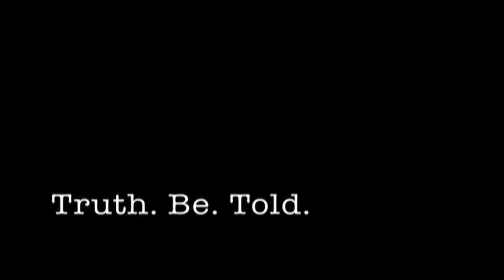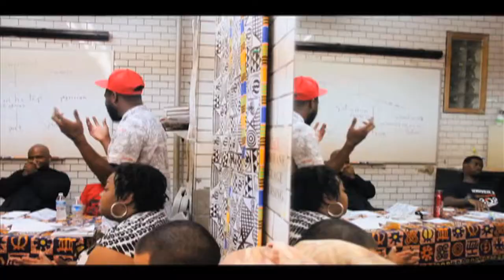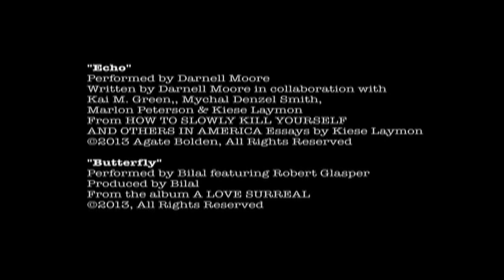DONATE NOW: Truth. Be. Told. featuring Darnell Moore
To fund "Truth. Be. Told." please donate $5 or more by Wednesday, October 15, 2014 at 11:59pm, PST:

"Beyond all the things that one can do publicly I believe the best way to exercise a politic is what you're doing behind the scenes." - Darnell
Writer/Activist Darnell Moore reflects on a tough life with his father, brotherhood, writing, and love.

"Truth. Be. Told." is a documentary series that seeks to reclaim the birthright of Queer Black visionaries within our families and communities by providing a platform for out, Black LGBTQ people to tell their personal stories of challenge, radical self-inquiry, personal transformation, and triumph.

To date more than 50 people have committed to being interviewed, including: Staceyann Chin (Jamaican-born, Tony Award-winning playwright); B. Slade (Vocalist formerly known as Tonéx); Toshi Reagon (Singer/Songwriter) Emil Wilbekin (Former Editor for Essence and Vibe magazine); Patrik-Ian Polk (Creator of Logo TV's "Noah's Arc" series); Mia McKenzie (Creator of the Black Girl Dangerous blog); Linda Villarosa (Former Editor for the New York Times); Dr. Alexis Pauline Gumbs (Co-Creator of the Mobile Homecoming Project); Dr. Kortney Ryan Ziegler (Filmmaker/Transgender Rights Activist); Karamo Brown (Oprah Winfrey Network Host, Model and Actor); and Justin Robinson (founding member of the Grammy Award-winning Carolina Chocolate Drops).